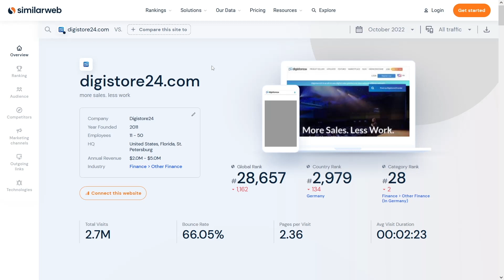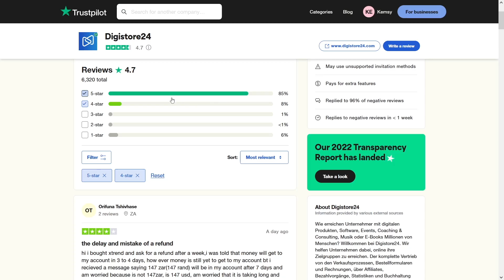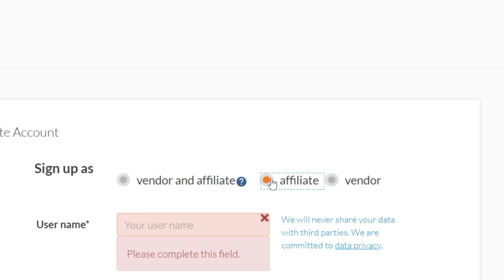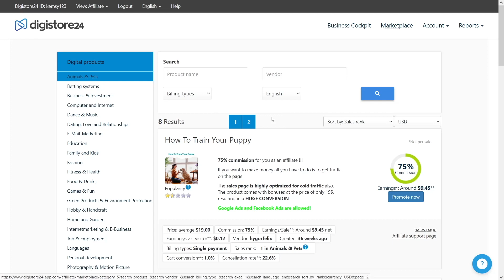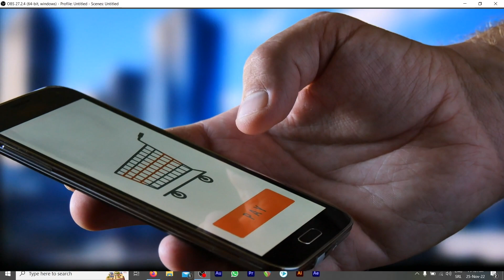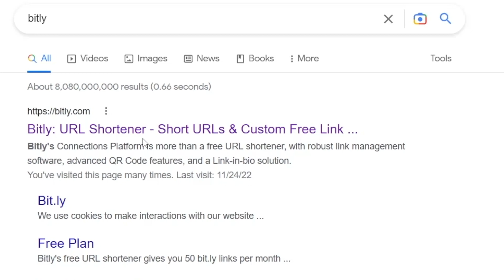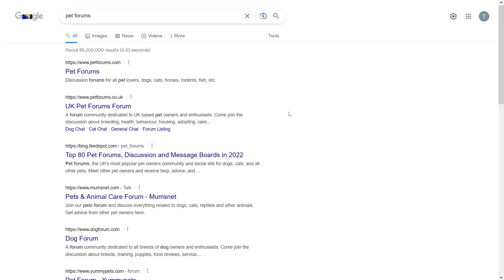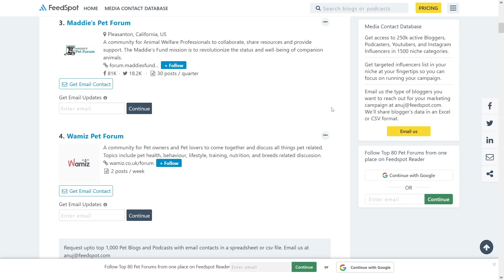Do THIS To Earn $200/Day With Digistore Affiliate Marketing (2023)